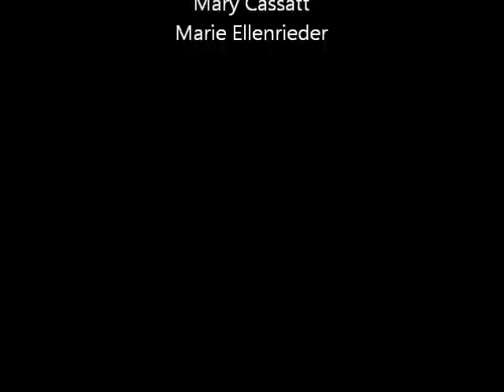Beethoven Piano Concerto No.5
3rd Movement

Performed by
SHIRIN & THOMAS

Paintings by
Élisabeth Vigée-Lebrun
Mary Cassatt
Marie Ellenrieder